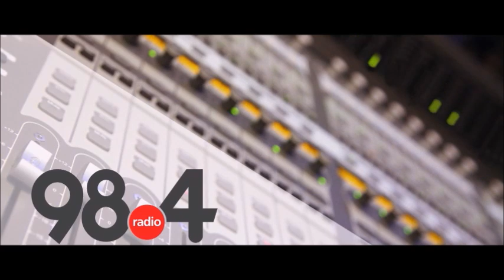Μεσημβρινό Δελτίο Ειδήσεων 4/3/2021